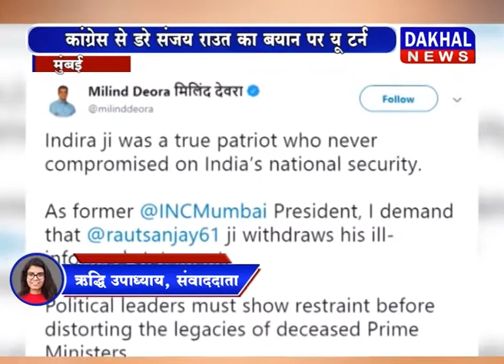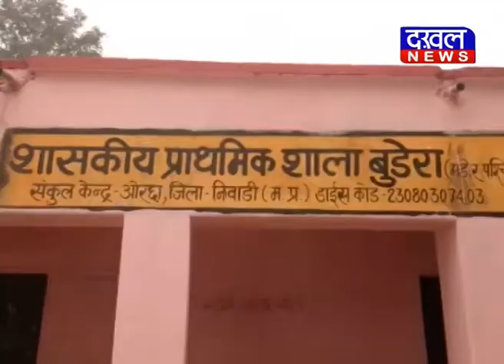16 January 5 PM Bulletin DAKHAL NEWS//